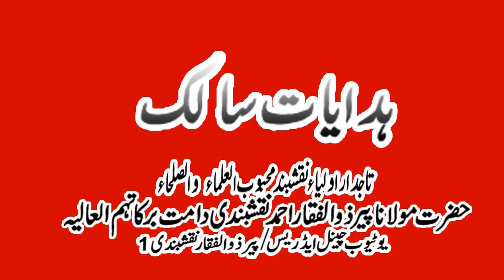Hidayaat e Salik by Shaykh Zulfiqar Ahmad NaqshBandi (DB)